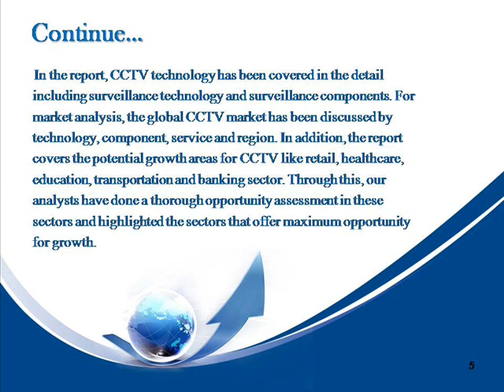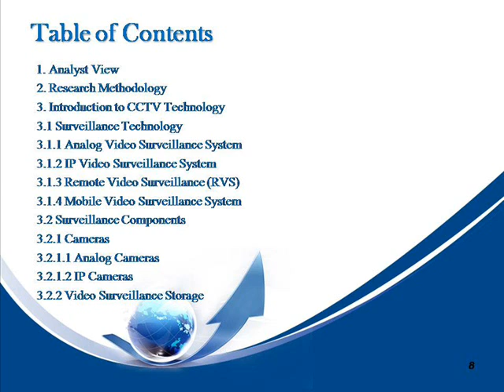Bharat Book Presents : CCTV Market Outlook 2017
Video surveillance has gained immense popularity across the globe due to rising concerns for security and safety. This created demand for technically advanced surveillance system, thereby, creating huge growth opportunities for CCTV manufacturers, operators, and distributors. In addition, declining prices and advanced features are adding growth to the CCTV market, making it affordable for even smaller firms to embrace the CCTV technology.

In their latest research study, "CCTV Market Outlook 2017", RNCOS analysts identified that the market for the global CCTV is expected to grow at a CAGR of around 14% during 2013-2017. As per our research findings, analog CCTV cameras currently dominate the global CCTV market, but the scenario is changing with network IP emerging as the leading technology. The report discusses the factors that will drive the IP technology market in near future.

On the technical front, IP Storage Area Network (IP SAN) is gaining momentum over digital and network video recorders (DVR/NVR) for storage as it offers improved scalability, storage capacity, and retention. We observed that the threat of terrorism and an increase in crime rate have also fueled the evolution of video analytics.

In the report, CCTV technology has been covered in the detail including surveillance technology and surveillance components. For market analysis, the global CCTV market has been discussed by technology, component, service and region. In addition, the report covers the potential growth areas for CCTV like retail, healthcare, education, transportation and banking sector. Through this, our analysts have done a thorough opportunity assessment in these sectors and highlighted the sectors that offer maximum opportunity for growth.

Further, for regional analysis revealed that Asia and Middle East will gain significant share in the global CCTV market in the coming years. India and China with their huge population base will be the key drivers in the Asian market. The report also discusses the CCTV market in major countries like the US, Canada, the UK, Italy, Germany, and Russia, among others, and presents forecast for almost each nation. We have chosen these countries for the purpose of our study, keeping in view the current market trends and growth potential.

Besides, our team also analyzed the profiles of key players like Honeywell and Bosch etc., present in the CCTV global market.  Overall, the comprehensive research aims at providing an unbiased picture of the global CCTV industry to help clients understand the market dynamics and make sound investment decisions accordingly.